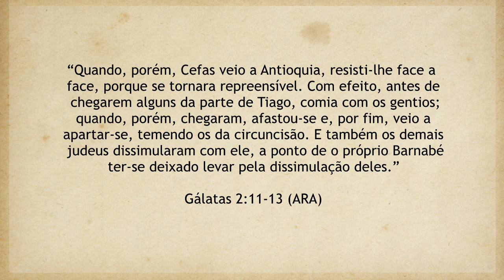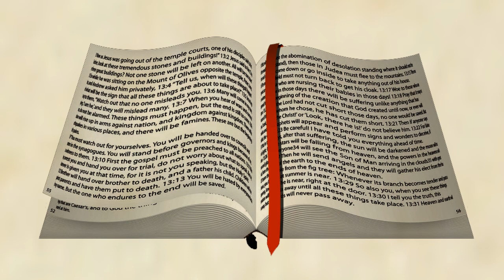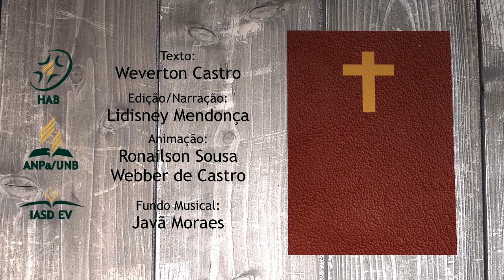REAVIVADOS - GÁLATAS 2